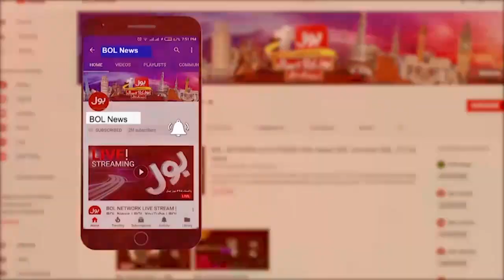Bharti Fouj Ka Hamla | Big Action Against India | Exclusive Updates | Breaking News